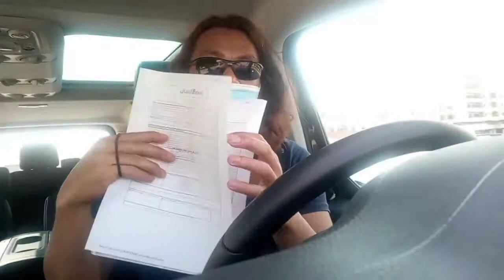Buhay nang OFW pag bagong sahod || yespapalove /